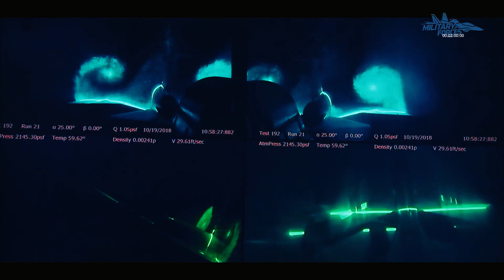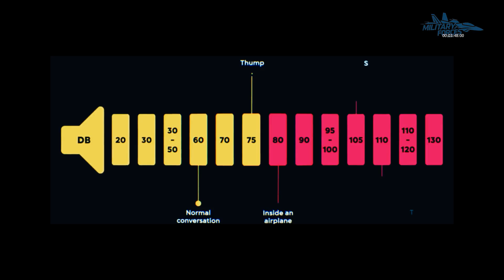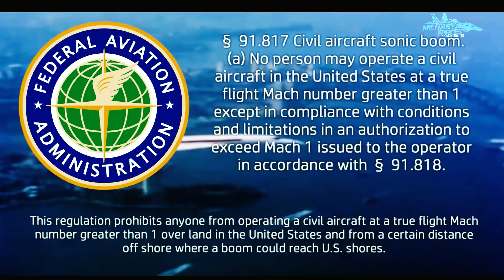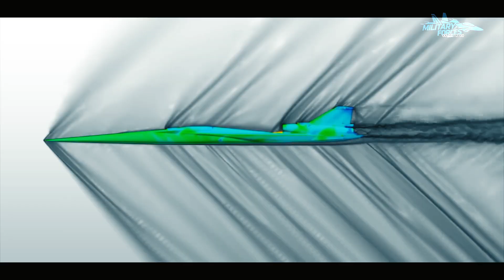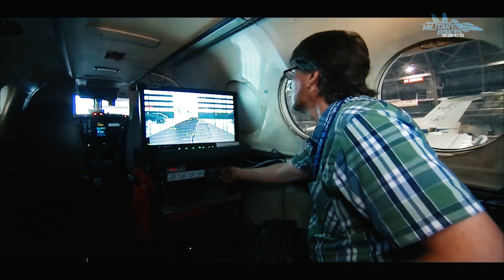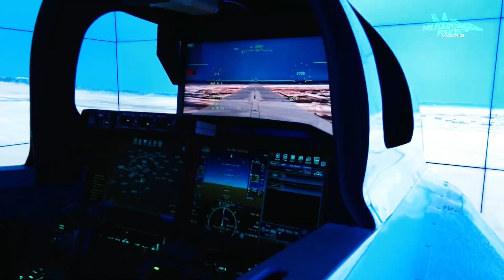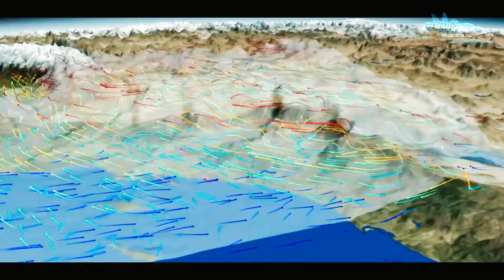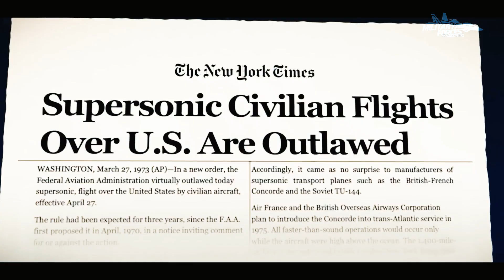US TEST a New Supersonic Plane: NASA's X-59 Secrets Revealed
Behind closed doors, NASA's (and Loccheed Martin's Skunkworks) top engineers have been secretly working on a highly advanced aircraft.
The mission: Build a supersonic jet —without the explosive sonic boom anymore!